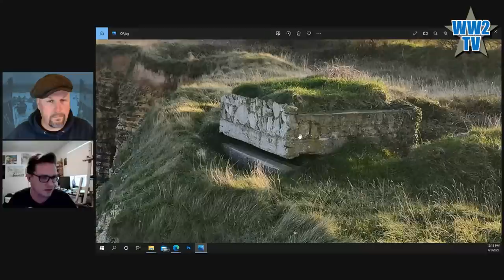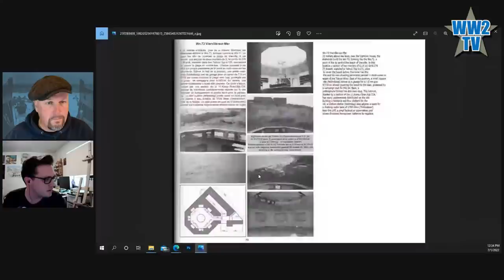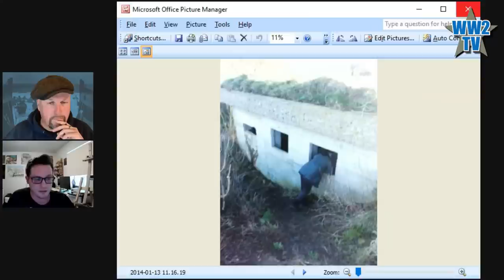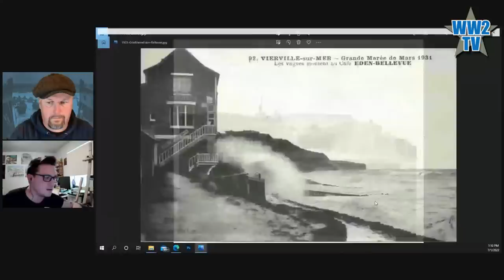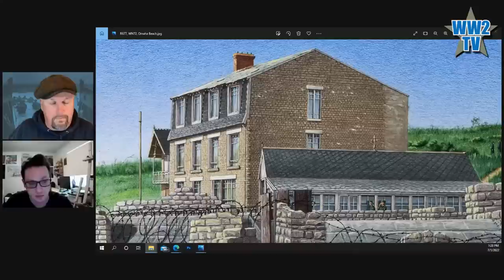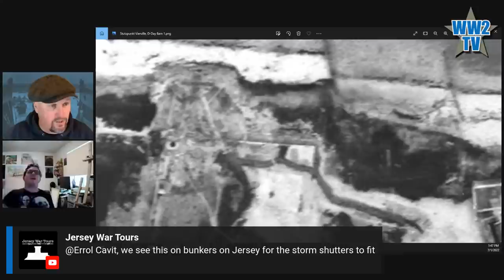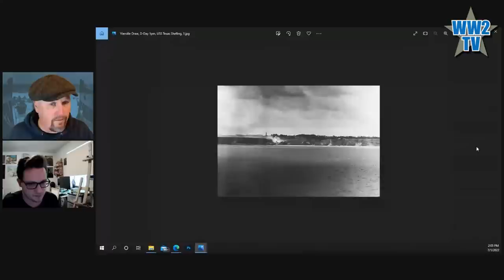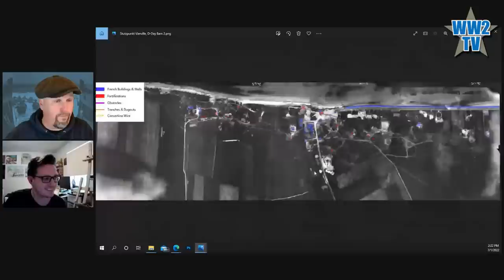Stützpunkt Vierville - WN74, 73, 72 and 71 - (Omaha Beach) Normandy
With Michael Akkerman
More Third Reich content on WW2TV

Our guest today is Michael Akkerman, an artist and filmmaker whose primary focus is war history, and particularly WWII history. His most notable work is his forthcoming film

His other interest is the bunkers and fortifications on Omaha Beach in Normandy and today we look at the defences at the western end of the beach around Vierville-sur-Mer. In this live chat we discuss his research and show lots of period photos and aerials. We also use HD footage from inside the bunkers.

Subjects covered:
The lack of information about WN74 and its Skoda guns
WN73 - the mortar tobruks, the markings inside them, the trench system and the "Fortified House"
WN72 - the R677 casemate and how it was built inside the existing Eden Hotel. The houses around the position and the sea wall. We also talk about the twin-embrasure bunker for the 5cm gun, the interesting use of MG34 brackets and an observation opening in the wall.
WN71 - We talk about the machine gun bunker on the east side of the draw.